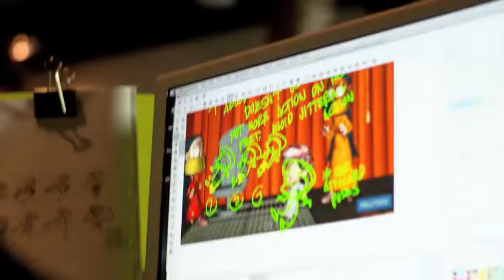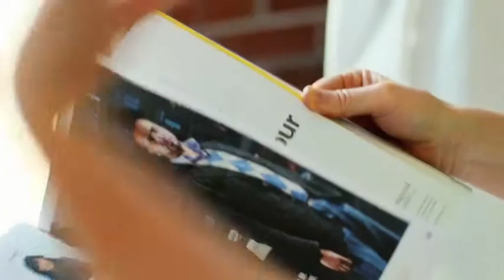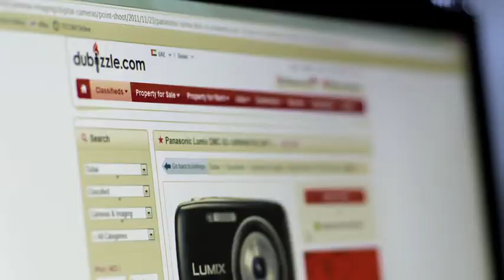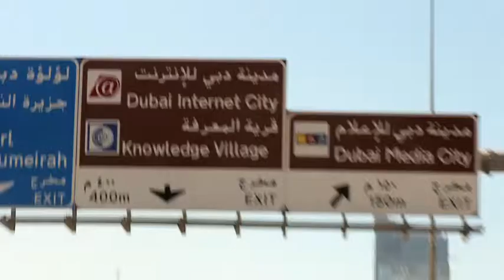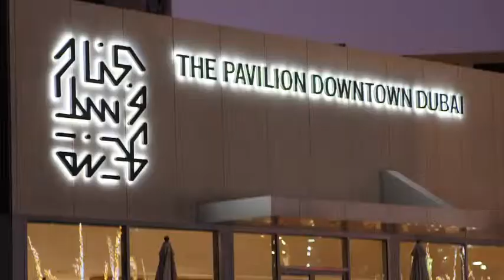The Fastest Growing Region for Business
Discover the world of establishing a business in the UAE. This motivational video includes interviews by local and expatriate entrepreneurs that have started a business in the UAE.

They watched their organization develop and grow within the fastest growing region in the Middle East. Some of these innovative and creative business owners include Mohammed Harib of Lammtara Pictures and Sim Whatley and JC Butler of Dubbizle.